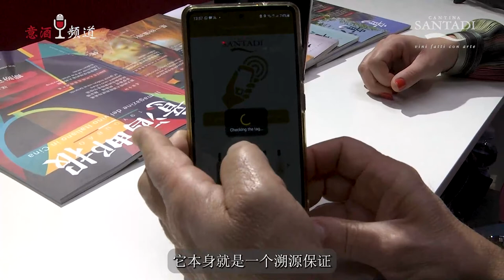Massimo Podda - Cantina Santadi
Dal nostro stand del Vinitaly 2022, questa volta facciamo un salto in Sardegna insieme a Massimo Podda dell'azienda Santadi.
Espressione vera del territorio Sardo, nella parte sud ovest dell'isola, Santadi nasce negli anni 60 per poi evolvere nell'80 grazie anche al contributo dell'enologo Giacomo Tachis, padre di molti vini  tra cui Terre Brune, vino che rappresenta l'azienda e la Sardegna stessa essendo stato il primo nella storia ad essere affinato in barrique, con la  prima annata che risale al 1984.
Il valore di Santadi è la cooperativa sociale formata da 200 soci, che da oltre quattro decenni lavorano all'unisono puntando alla qualità dei prodotti e alla qualità del lavoro delle persone che vivono la terra sulla quale crescono i vigneti.